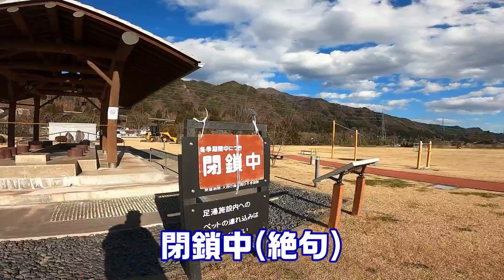道の駅あがつま峡の足湯に行ってみたものの・・・【モトブログ】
道の駅あがつま峡に足湯に入りに行ってみたんですが、ねぇ・・・。